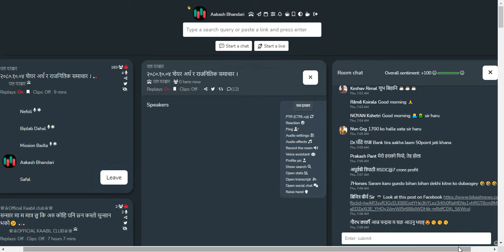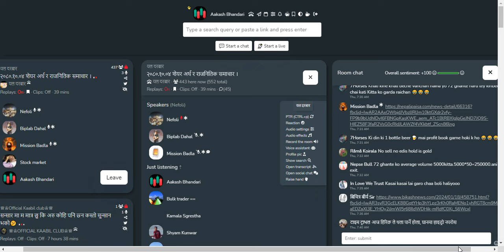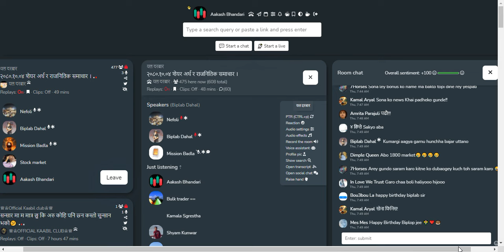शेयर बजार सम्बन्धि छलफल तथा विश्लेषण | NEPSE UPDATE AND ANALYSIS | SHARE MARKET IN NEPAL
Join the conversation, share your insights, and navigate the complexities of Nepal's stock market with confidence. See you on Clubhouse!